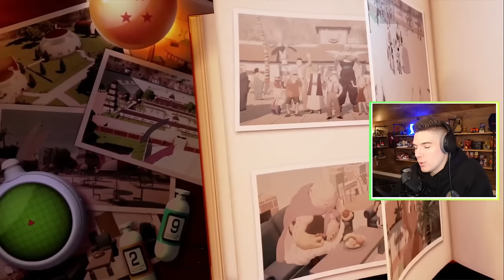Dragon Ball GT Prequel: The Movie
Today we are back on Dragon Ball Z Kakarot with the new Goku's New Journey DLC!  I love that we keep getting Kakarot DLC because it gives me a reason to go back to this DBZ game!

0:00 Intro
7:11 Goku's Next Journey
18:03 Goku vs Pan
25:57 Goku vs Goten
31:00 Vegeta Arrives
37:59 Goku visits Master Roshi
42:17 World Tournament Begins
56:02 Pan vs Wild Tiger
1:03:49 Goku vs Uub
1:21:11 Saga of Two Saiyans
1:42:15 Secret Ending